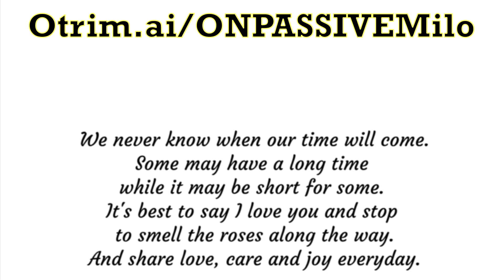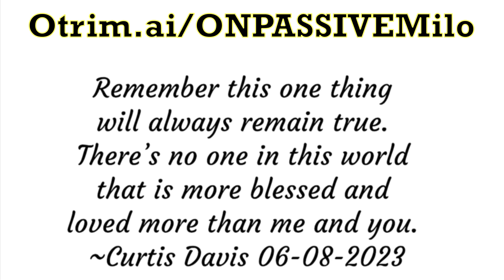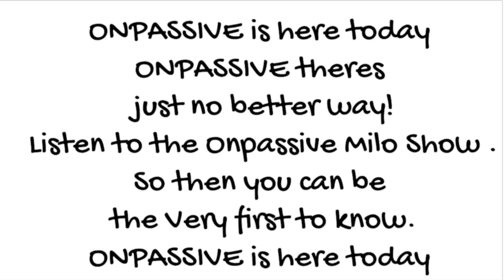06-08-2023 ONPASSIVEMILO ONPASSIVE Daily Inspiration by Curtis Davis